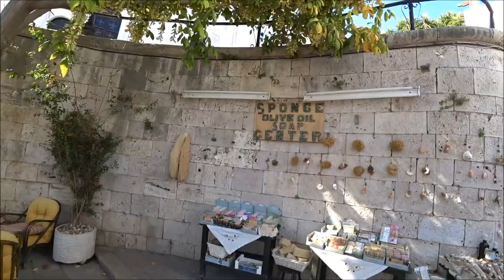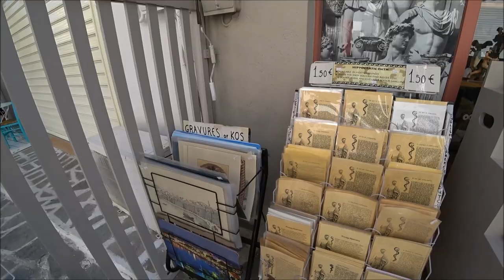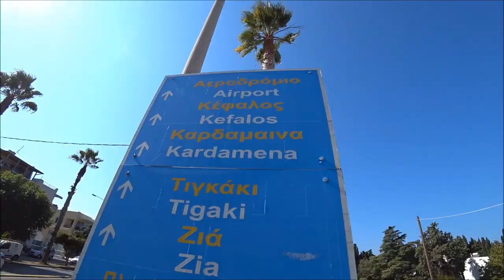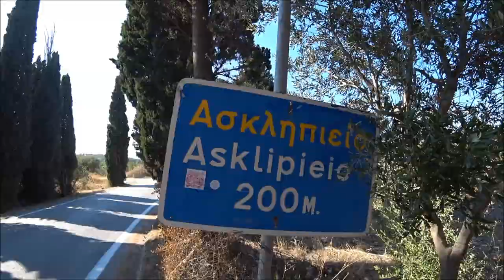ГРЕЦИЯ , ОСТРОВ КОС ЗА ОДИН ДЕНЬ САМОСТОЯТЕЛЬНО : ЧТО ПОСМОТРЕТЬ ? KOS ISLAND, GREECE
Из Турции в Грецию на пароме. Остров Кос, все достопримечательности за один день с нами!
From Turkey to Greece by ferry. Kos Island, all the sights in one day with us!